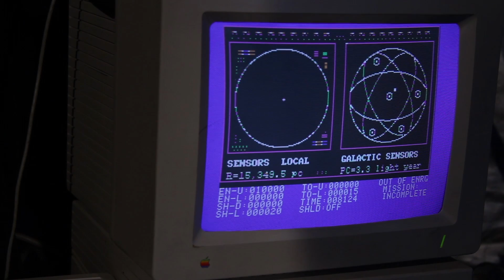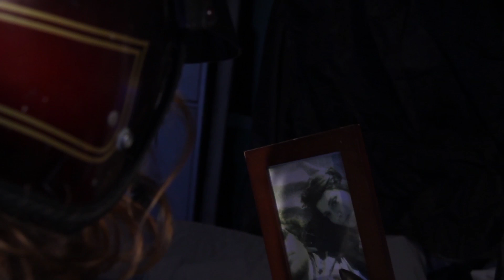Spaceman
A man. In space.